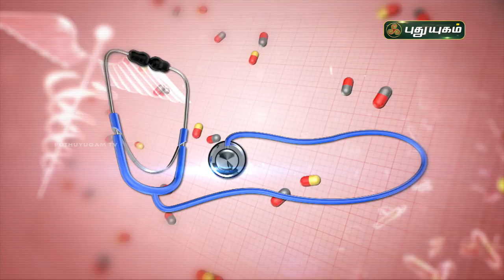ஆஸ்துமாவுக்கு எளிய சித்த வைத்திய தீர்வுகள்... Asthma | Doctor On Call | PuthuyugamTV